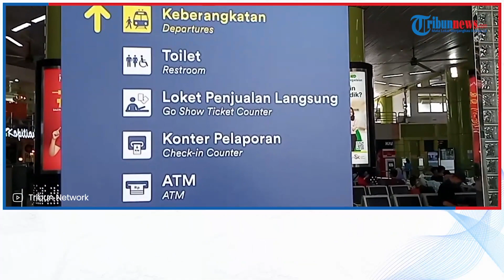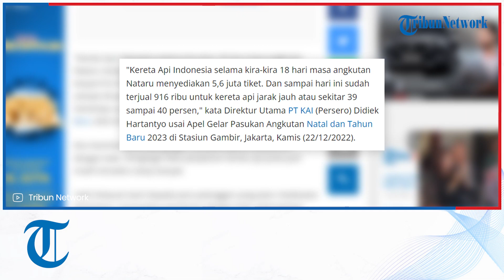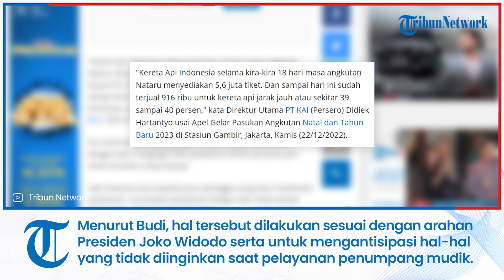KAI: Tiket untuk Libur Natal dan Tahun Baru Masih Banyak, Masyarakat Tak Perlu Khawatir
TRIBUNNEWS.COM, JAKARTA - PT Kereta Api Indonesia (Persero) menyatakan tiket untuk  perjalanan kereta api periode Natal dan Tahun Baru 2023 masih tersedia banyak dan masyarakat yang akan bepergian tidak perlu khawatir kehabisan.

Sejauh ini PT KAI telah terjual sebanyak 916 ribu dari 5,6 juta tiket yang telah disediakan.

"Kereta Api Indonesia selama kira-kira 18 hari masa angkutan Nataru menyediakan 5,6 juta tiket. Dan sampai hari ini sudah terjual 916 ribu untuk kereta api jarak jauh atau sekitar 39 sampai 40 persen," kata Direktur Utama PT KAI (Persero) Didiek Hartantyo usai Apel Gelar Pasukan Angkutan Natal dan Tahun Baru 2023 di Stasiun Gambir, Jakarta, Kamis (22/12/2022).